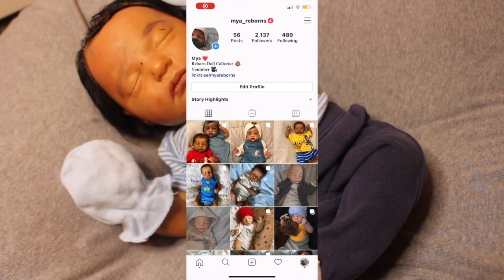Realborn Claudia + Reborn Collection Updates | Mya Reborns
THE REAL REASON WHY IM SELLING MY BABIES …